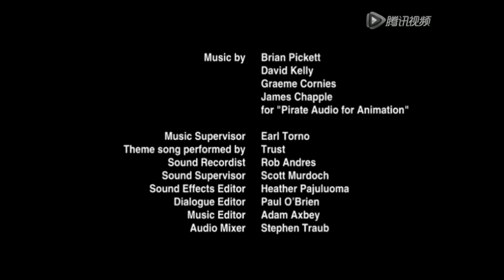Turbo Dogs - Can't Do It All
In this episode mags wants to throw a party for the 5th anniversary of the doggone pizzeria